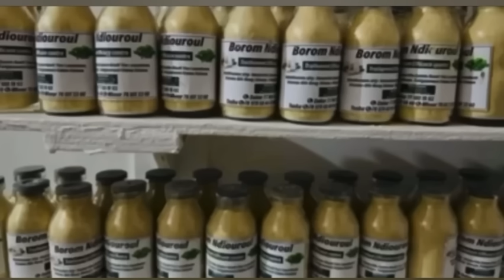🤣🤣Sabir Mashour néna Madiambal Diagne akCheikh Iri Seck dañuy paccal forox... nañu